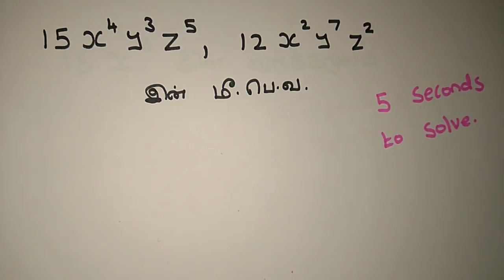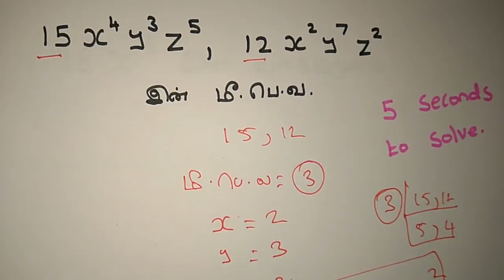HCF & LCM- மி.சி.ம & மி.பெ.வ TNPSC APTITUDE- CCSE 4/GROUP 2, 2A, Based on Previous Year Ques